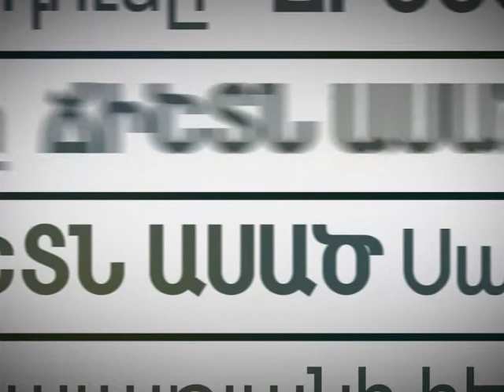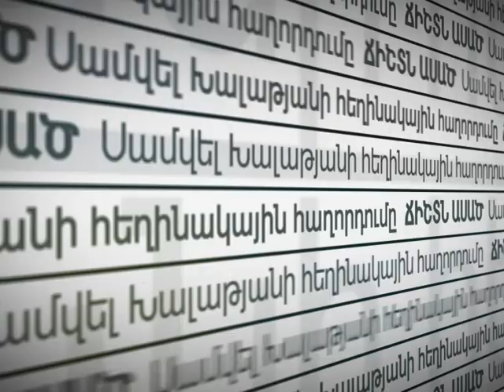ՃԻՇՏՆ ԱՍԱԾ 09.09.16